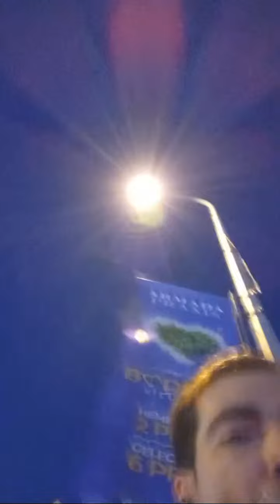akşam Sporu yürüyüş iyi oluyor havalarda sıcak